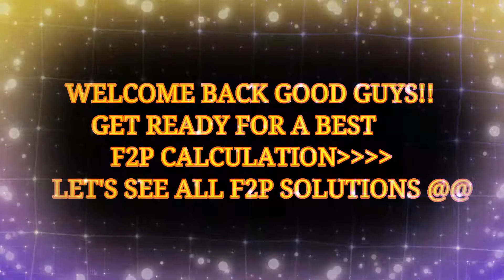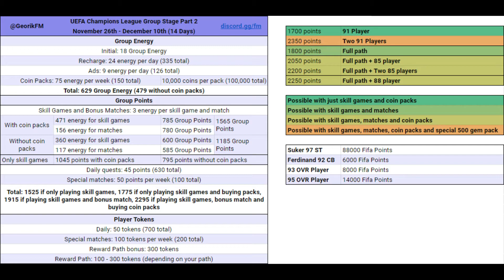HOW TO GET TWO 91 & 94 RATED CARDS! UCL ROUND 2 EVENT GUIDE & BEST F2P CALCULATIONS |FIFA MOBILE 21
GUYS IN THIS VIDEO I'M GONNA TO SHOW YOU HOW TO GET TWO 91 & 94 RATED CARDS! UCL ROUND 2 EVENT GUIDE & BEST F2P CALCULATIONS |FIFA MOBILE 21|
         UFEA champions league guide fifa mobile | UCL guide fifa mobile 21|UFEA guide| UFEA fifa mobile 21

Fifa mobile 21 UFEA champions league guide | UFEA champions league  f2p guide | UFEA fifa mobile 21

FIFA Mobile 21 Android official | FIFA mobile 21 gameplay and guide | FIFA mobile 21 Events & guide